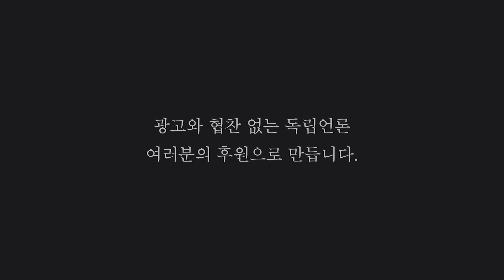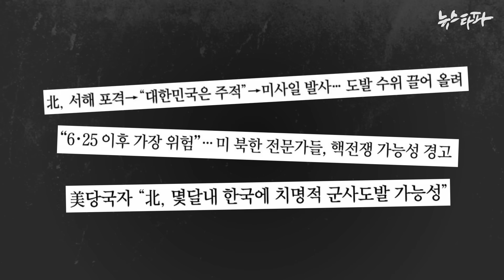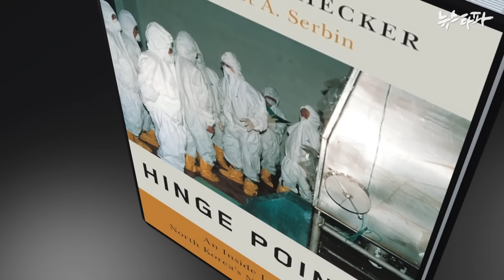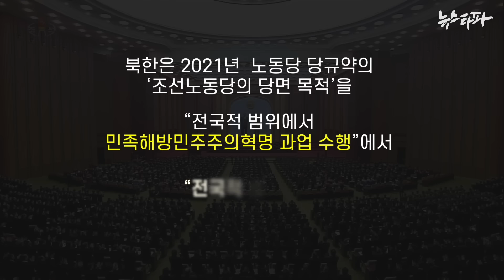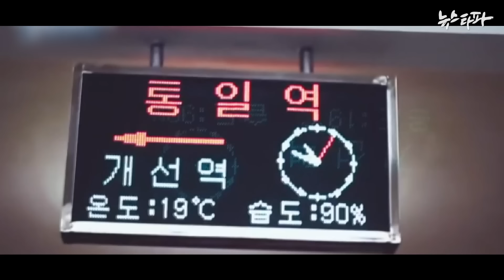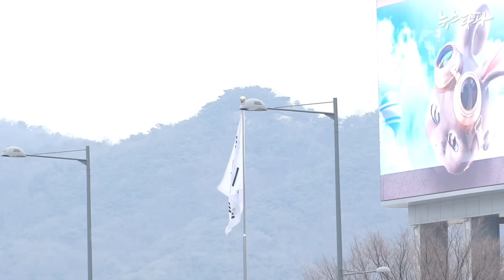'2024 위기의 한반도' 1부 : 김정은의 헤어질 결심? 〈주간 뉴스타파〉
윤석열 정부가 총선에서 준엄한 심판을 받았습니다. 이제 지난 2년 동안의 실정 가운데 무엇을 어떻게 바꿔야할지 고민할 때입니다.

바꿔야할 것 중 하나는 윤석열 정부의 외교 안보 정책입니다.  윤석열 정부 출범 이후 남한이 한미일 동맹에만 올인하자, 북한은 미국이나 남한과의 관계 개선을 포기하고 북러 관계에 치중하고 있습니다. 그 결과 김정은 북한 노동당 총비서가 이미 남북 관계에 대해 “더 이상 동족 관계가 아닌 두 교전국 관계”라고 못 박았을 정도에 이르렀습니다. 미국에서는 계속해서 한반도 전쟁위기설이 나오고 있습니다.

뉴스타파가 국내외 전문가들과 함께 한반도 상황을 짚어본 2부작 다큐 '2024 위기의 한반도' 1부, 〈김정은의 헤어질 결심〉에서는 윤석열 정부 이후 고조되어 가고 있는 한반도의 위기 상황을 객관적으로 살펴봅니다. 평화운동가이기도 한 임재성 변호사가 국내외 전문가들을 만나 깊은 이야기를 나눴습니다.